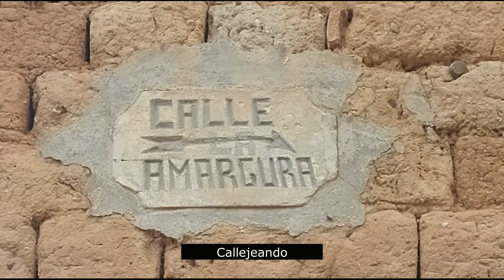Rejas de San Esteban – Soria (España)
Localidad dependiente de San Esteban de Gormaz, que fue declarada Conjunto Histórico Artístico en 2007. Sin lugar a dudas, destacan en este pueblo dos iglesias románicas de los siglos XI y XII y los edificios de arquitectura popular. La iglesia de San Martín es la más antigua (s.XI) y la de San Ginés es del siglo XII. Ambas han sufrido diversas modificaciones a lo largo de los siglos. El aspecto actual corresponde a las últimas intervenciones del siglo XX.